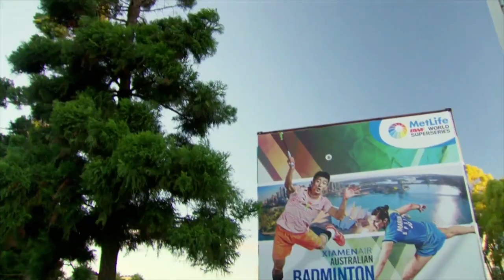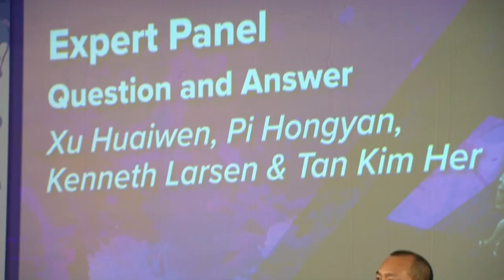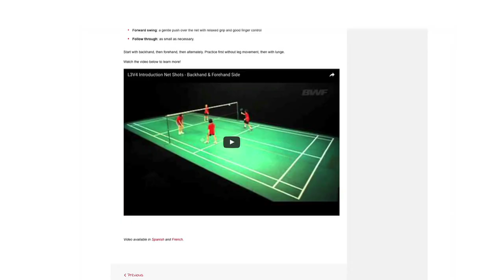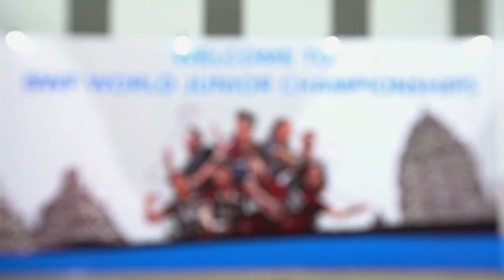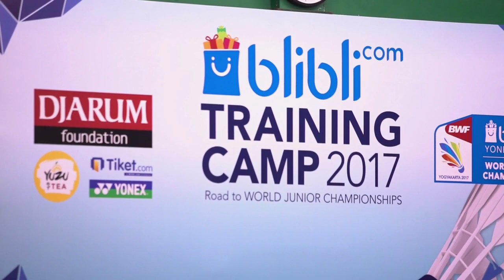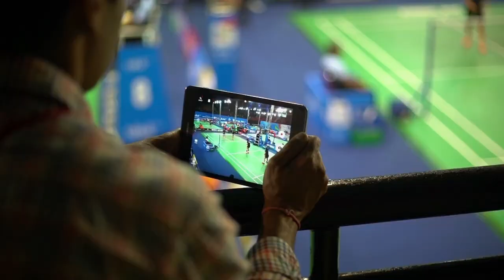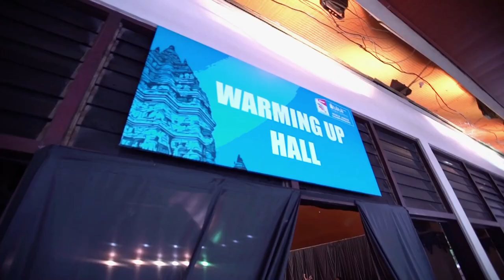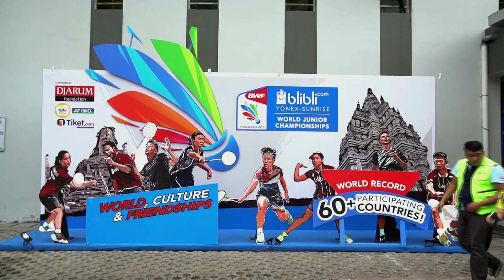Badminton Unlimited 2017 | Episode 200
Episode 200
“ This week, Denmark’s Maiken Fruergaard and Sara Thygesen share with us their aspirations as they map their plans for the future in Women’s Doubles.
And we report on yet another successful staging of the BWF World Junior Championships held in Indonesia. ”